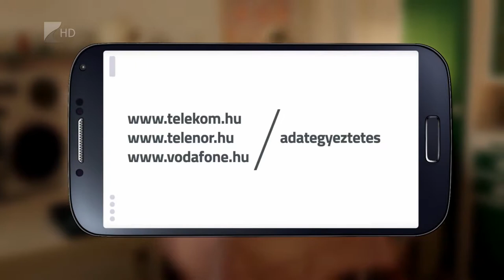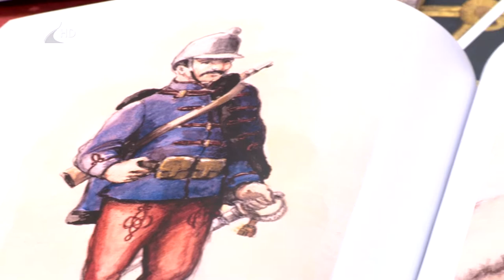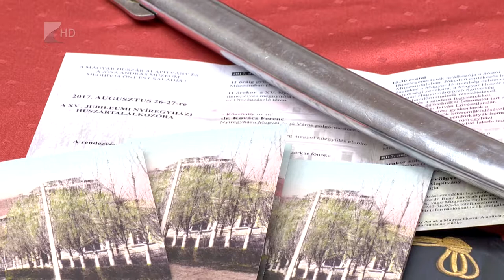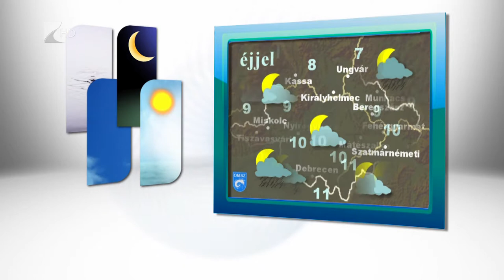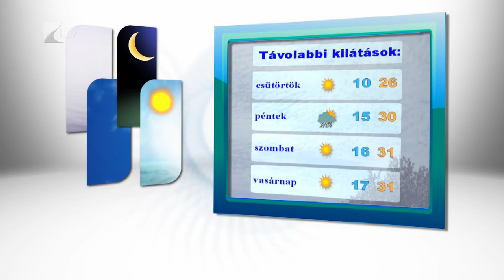Híradó 2017.08.22. - Kölcsey Tv